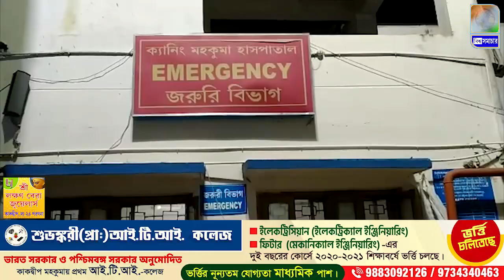আবারও উত্তপ্ত হয়ে উঠল এলাকা, গুরুতর আহত ২ যুব তৃণমূল কর্মী । Biswa Samachar